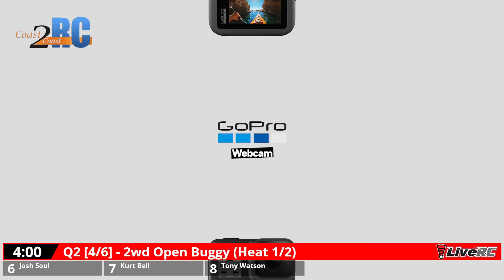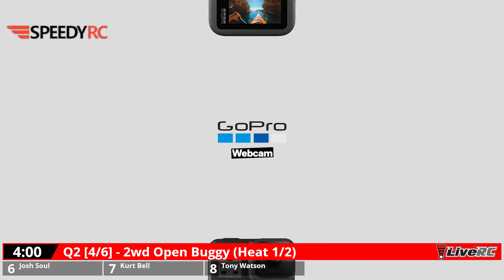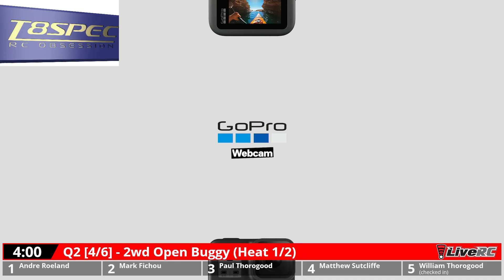Mozzie Rc Winter Series Round 1 (Part 1 of 2)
Another Huge day at Mozzie RC for Round 1 of the Winter Series. A few first time winners as well.